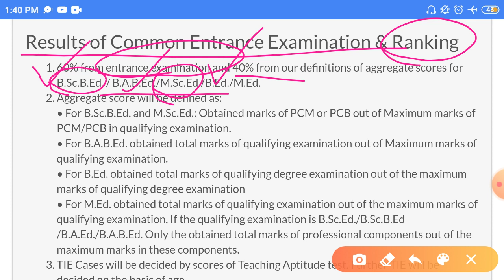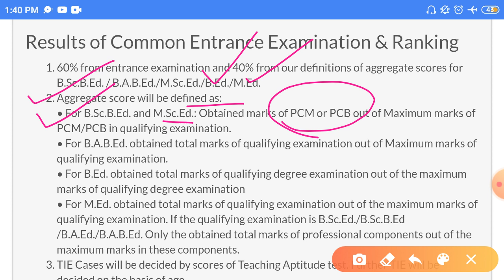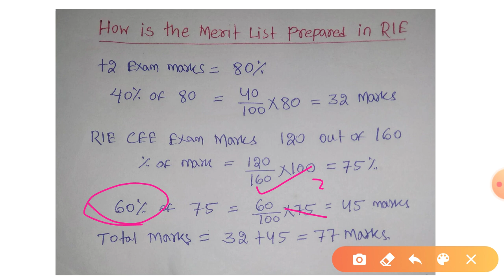How Merit List will be Prepared in RIE CEE || CEE 2020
CEE 2020
RIE B ed and M.ed slection pocedure
How merit list will be prepared in RIE CEE
How merit List prepared in RIE
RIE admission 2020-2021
RIE B.ed
RIE B.ed and M.ed admission
how to Apply RIE b.ed
RIE bed entrance
RIE exam 2020